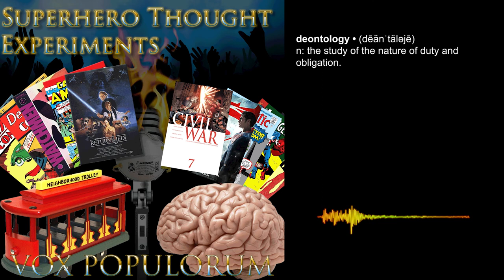VPe158. Superhero Thought Experiments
Have you ever had one of those pointless internet arguments about the philosophical righteousness of Batman, Superman, Rorschach or Luke Skywalker? Or maybe you’ve spent hours arguing about how time travel works based on old Fantastic Four comic books. And I’m sure many of you have tried to defend the value of some superhero movie that everyone else hates, but you love (but not Batman v. Superman, because that’s just awful and you know it). Why do we do this? Are these arguments really as dumb as they seem on the surface? Or is ruminating about these seemingly useless minutiae of fictional characters something more important. Ok, obviously it’s the second one, or else how would we make an episode out of it? Superhero thought experiments are a part of pop culture now, even when we don’t notice that we’re doing it. But really… why are we doing that?

On this week’s episode, Mav, Wayne and Hannah are joined by Chris Gavaler and Nathaniel Goldberg, authors of Superhero Thought Experiments: Comic Book Philosophy, to talk about the ways we use our pop culture media to develop our understanding of philosophy, theology, science, morality, ideology and politics. Join us as we work through some of the examples in their book, propose some of our own, and talk about why this is a useful exercise and how different people might come to different conclusions given the same story.

• “Dear Ted Cruz: Rorschach is not a hero” by Susana Polo
• Superhero Thought Experiments: Comic Book Philosophy by Chris Gavaler and Nathaniel Goldberg
• Revising Fiction, Fact, and Faith: A Philosophical Account by Chris Gavaler and Nathaniel Goldberg

• Thank you to Maximilian’s thoughtForm Music for our theme
• Follow Hannah on Twitter: @hannahleerogers
• Follow Mav on Twitter: @chrismaverick
• Follow Wayne on Instagram: @tetroc2017

by Chris Maverick, Wayne Wise, Hannah Rogers, Chris Gavaler, & Nathaniel Goldberg